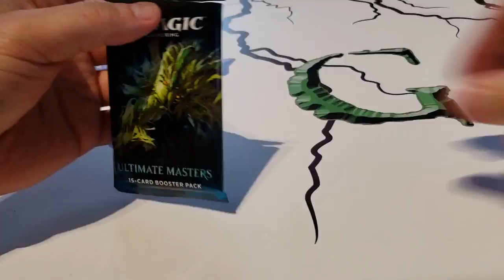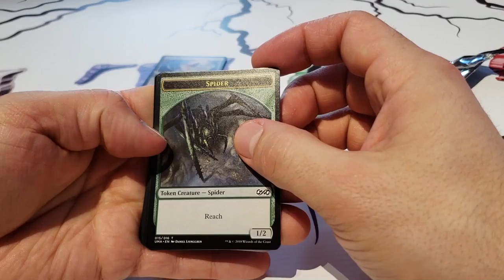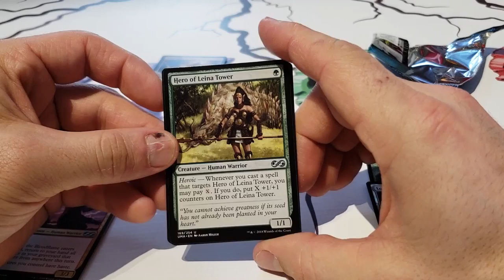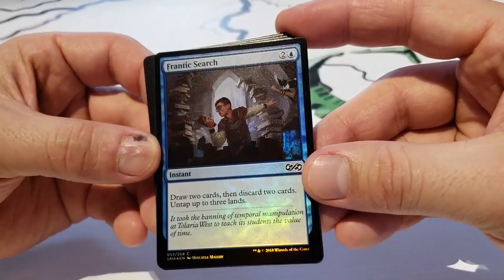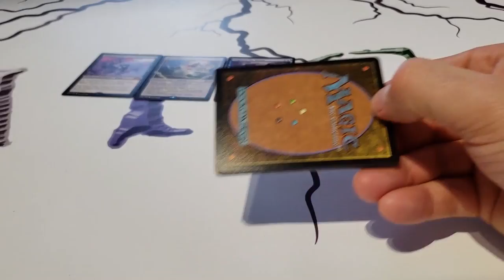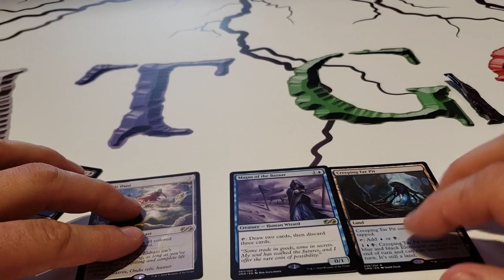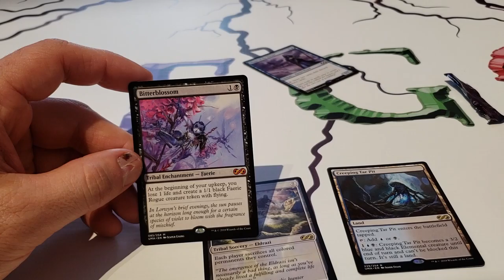4 autres Ultimate masters!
4 autres Ultimate masters!

Credit